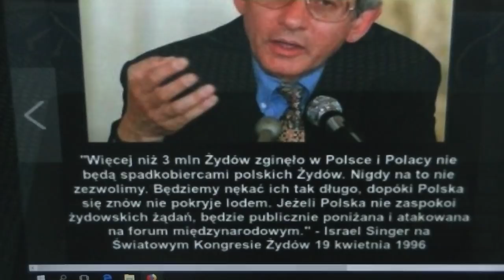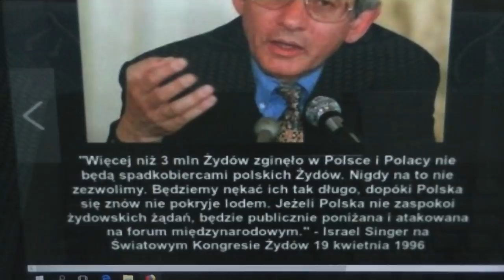Dopóki Polska znów się nie pokryje Lodem ...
film odnoszący się do słów Israela Singera na międzynarodowym kongresie żydów w Buenos Aires w 1996 roku
dotyczy tylko jednej bardzo ciekawej frazy z tej wypowiedzi , która jest użyta jako tytuł filmu